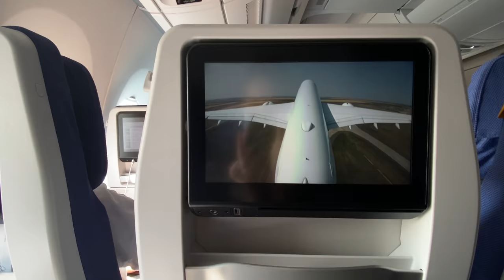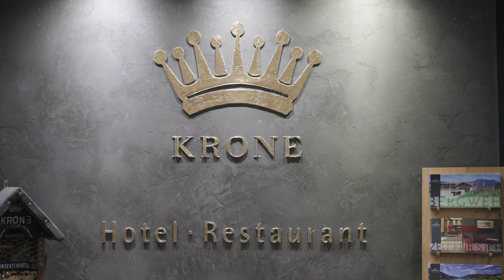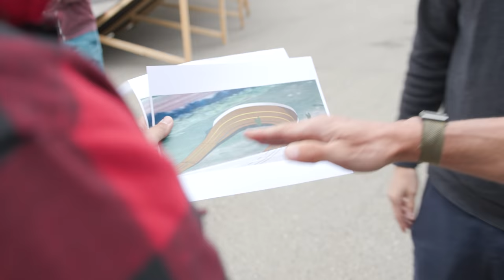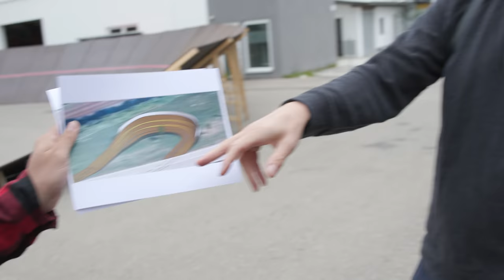Tri Battle: Race Week - Episode 1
It's "Race Week" This series is different from our original videos. These videos will have guests on them frequently and some of Lionel's competition. We plan to give you a more inside look at what goes on behind the scenes as well as build characters and help you meet other fellow pro athletes while getting you excited for this weekend's race.

Watch the Race LIVE or Race with us on ZWIFT.
7/18 11:40am PST
7/18 2:40am EST
7/18 8:40am CEST